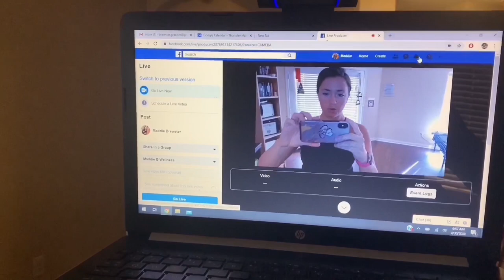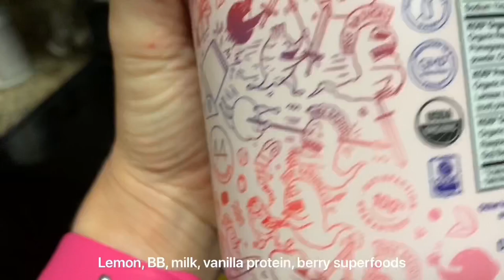Behind The Scenes of Maddie & Maddie B Wellness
You guys! This was so much fun to make. To be honest, I made myself laugh on multiple occasions. I thought this would also be the perfect time to document my life since I had a birthday recently. (yay, 26!!) This video is just a little peak into my not so crazy and pretty normal life. I share a little bit about food, my routine, workout, MY BIRTHDAY, & of course Luke comes in and out. Hope you guys enjoy!